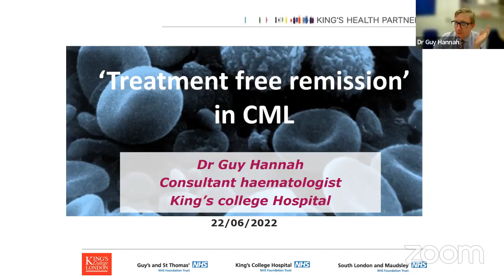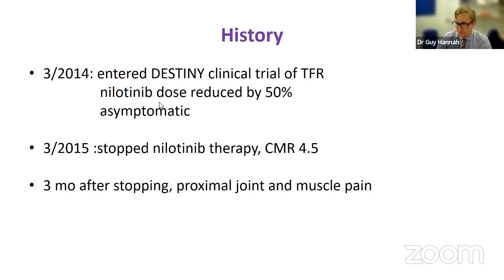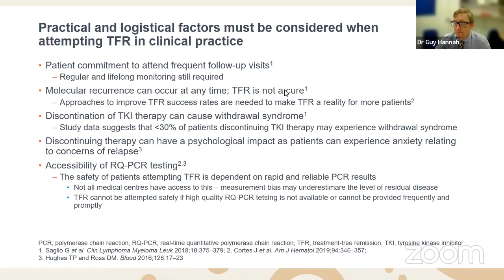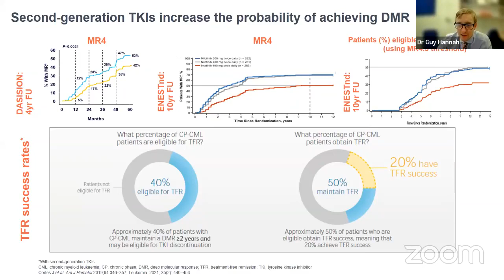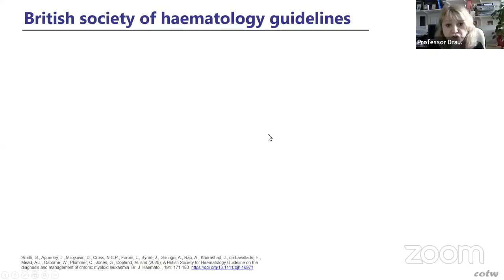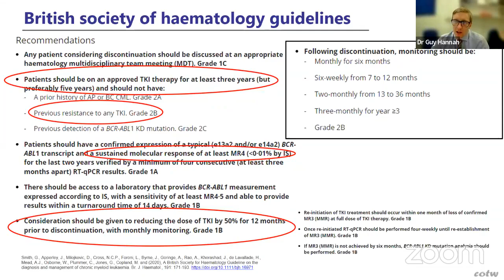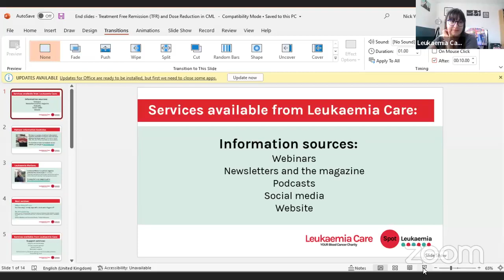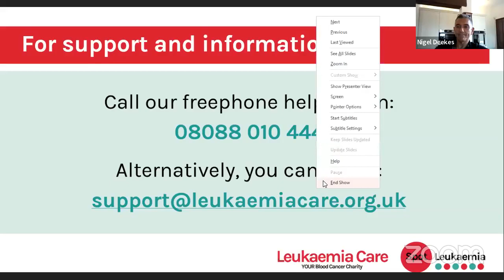Treatment Free Remission (TFR) and Dose Reduction in CML – what is right for me?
Treatment-free remission (TFR) has been a hot topic in CML for several years now, but it may not be for everyone. There are clinical, psychological, lifestyle and personal preference factors to consider before a patient can  attempt treatment-free remission. You may also want to consider an alternative strategy to manage your CML and/or your side effects, such as dose reduction.

The aim of this webinar is to empower you with knowledge and confidence to become involved in your treatment decisions. During the webinar, the panel will explore what TFR and dose reduction are, who can try each option, and cover advantages and disadvantages.

What are long term CML treatment objectives today; are they the same goals for all?

What is dose reduction and why may it be more suitable for many than TFR?

Are there any other alternatives to TFR and dose reduction?

How can I manage my treatment expectations and my quality of life?

How important is it that you  are counselled before considering attempting TFR?

Panel:
Professor Dragana Milojkovic ,Imperial college Healthcare NHS trust(
Dr Guy Hannah consultant Haematologist, Kings college Healthcare NHS trust
David FitzGerald - CML patient
Nigel Deekes - CML patient